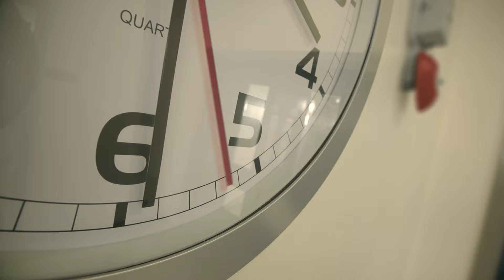Back to School - Lidl